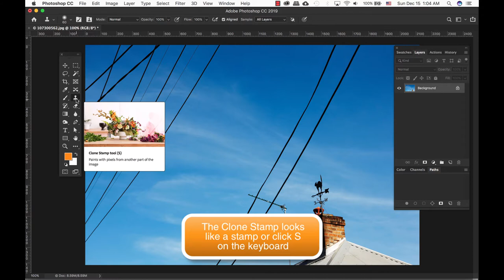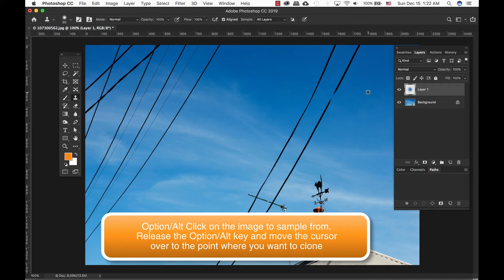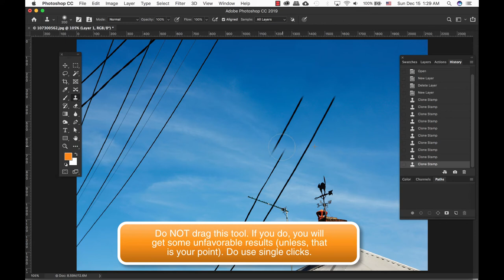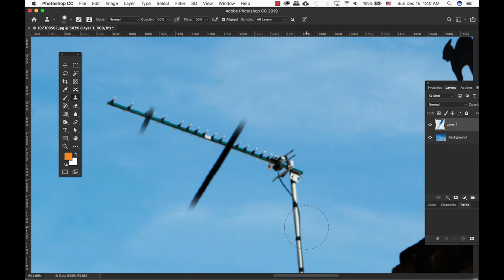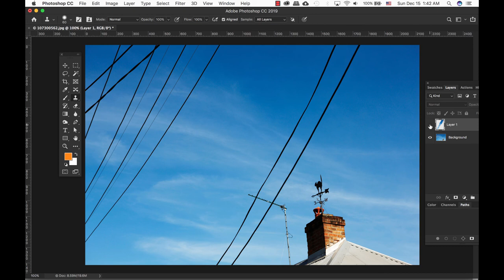How to Use the Retouching Tools: Clone Stamp (Rubber Stamp) Tool in Photoshop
The Clone Stamp (Rubber Stamp) Tool is very similar to the Healing Brush Tool while applying the same keystrokes while retouching. That's the only similarities. There is a significant difference between the two tools. Clone Stamp paints an exact copy of whatever you select to sample from the image. The Healing Brush does keep shadows and highlights of the picture wherever you are painting. It only paints the colour of your sampling area.

And let me know your thoughts and comments too!

ulearn.tech